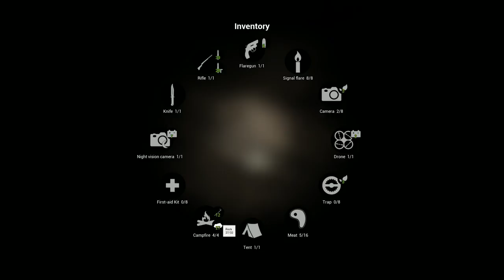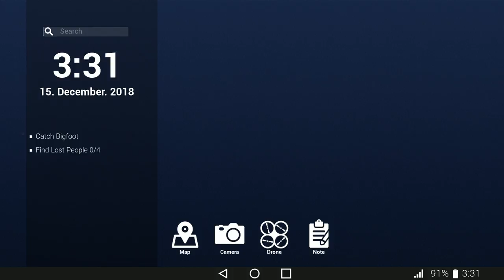BIGFOOT 3.0 UPDATE #5: Valhalla Cave & THOR'S Hammer!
In this episode, I continue exploring the map, attempting to locate areas of interest that may contain more gear and arsenal to use against Hairy Butt! While exploring near the waterfall, I end up discovering a cave called Valhalla Cave that has the Easter Egg of Thor's Hammer, Mjolnir! Where IS Thor when you need him?